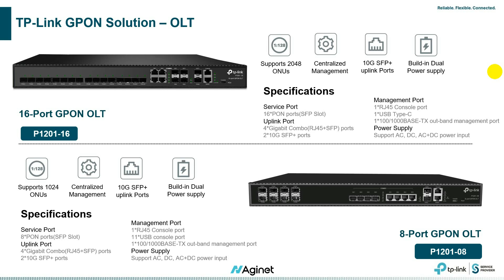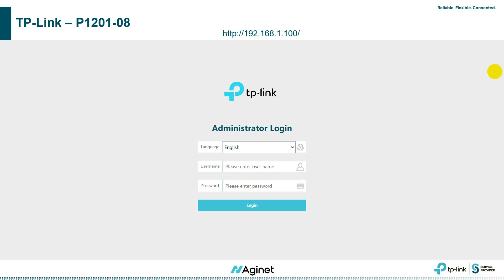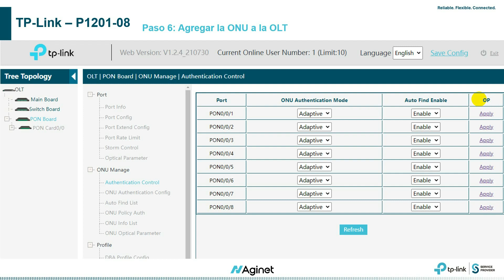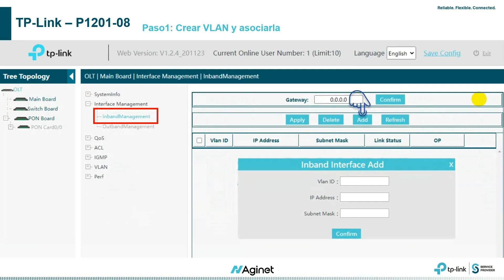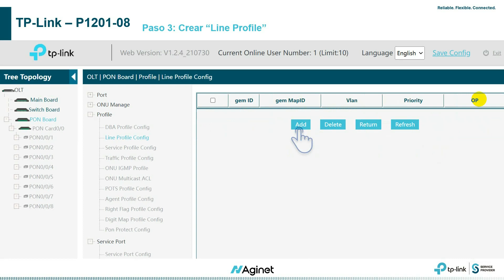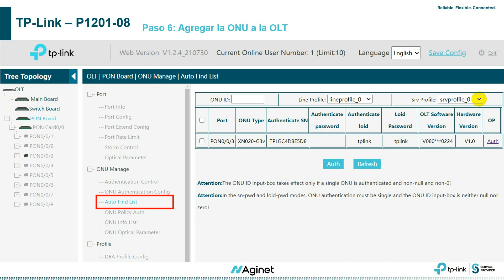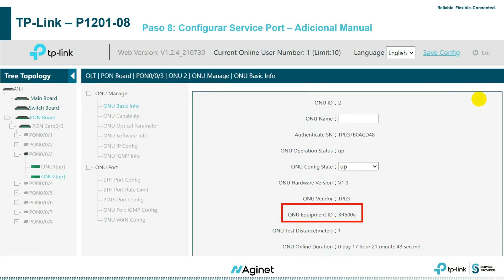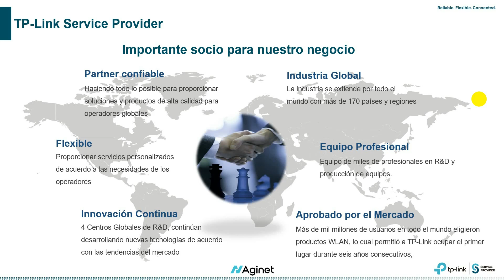Configuración WEB de OLT P1201-08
Descripción
Lo invitamos a visualizar nuevamente esta jornada de entrenamiento.

TP-Link - La compañía N° 1 en WLAN a nivel mundial.

Loading…
10%
30%
50%
100%
██████████ Contáctese con nosotros y para evacuar dudas.